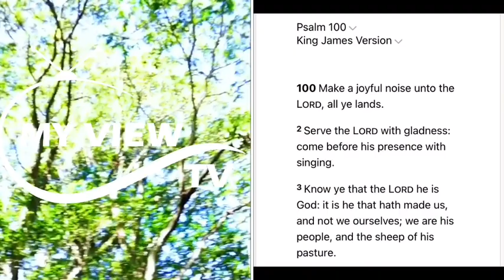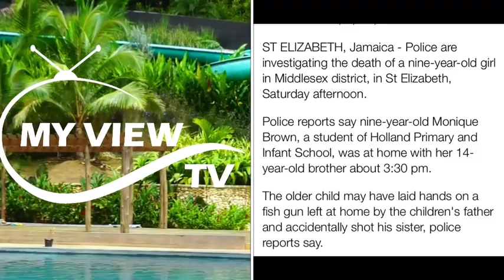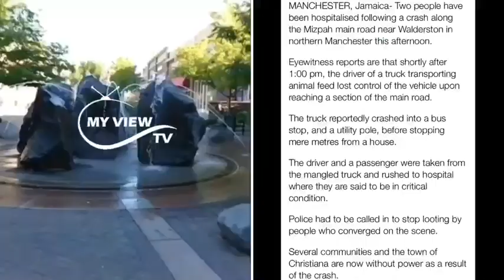DAILY NEWS| 9ine Y0 Got Sh@t High Speed P0l!c3 Chase In Mobay Truck @cc!d3nt in Manchester